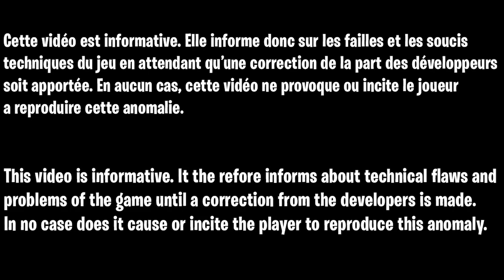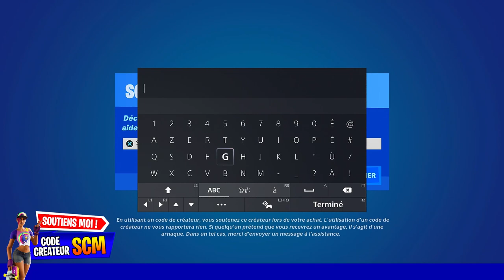GLITCH XP SAISON 3 FORTNITE FACILE, COMMENT GAGNER DES XP FACILEMENT FORTNITE SAISON 3 CHAPITRE 3